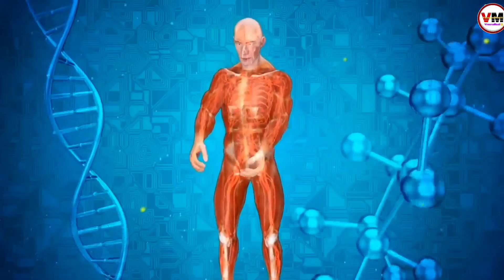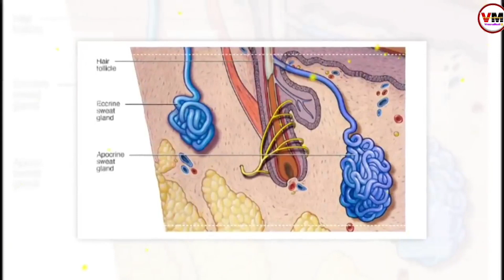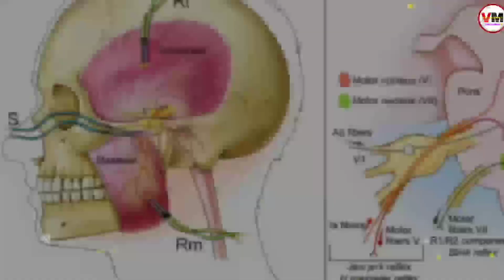शरीर से जुड़े ये फैक्ट आपके होश उड़ा देंगे 🤯 amazing_facts_about human_body